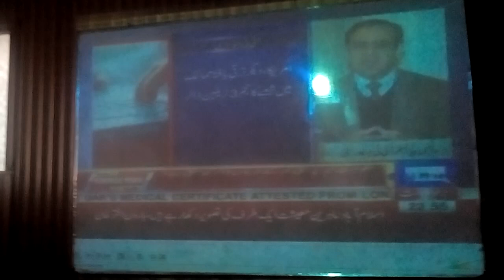Freelancing in Pakistan | Umar Saif | Muhammad Usman Ali Khan | Online Earning | HMS official